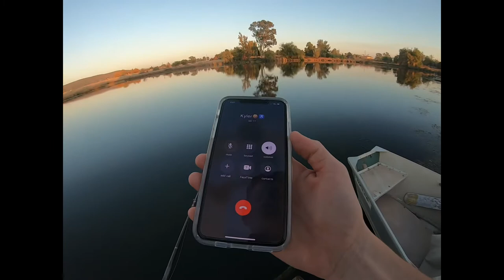The Yellow Magic!!! (ft. Jonas)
I had a really fun time out on the water last week. I was supposed to film a trout fishing video but it didn’t work out. I was able to go fishing with my cousin. He has been in most of my videos and you guys like him... so be expecting to see him again. I’m sorry but this video took longer to edit then except, but I finally finished it. I really hope you guy enjoy watching my videos and I hope i make you laugh because that’s the goal at the end of the day. Please make sure to give me feedback, you know how to reach me. Thank you guys so much for watching the video.